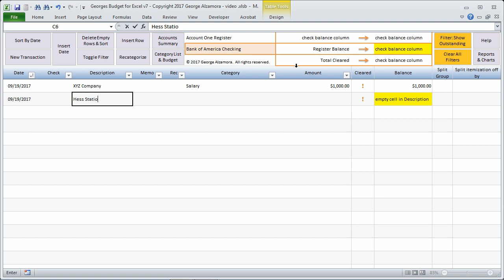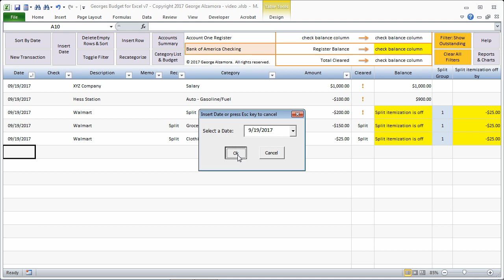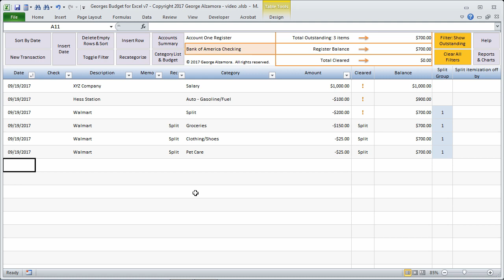Split transactions into different categories in Excel checkbook register | How to split transaction.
Checkbook Register Software with Split Transactions among different expenses and income budget categories

Georges Budget for Excel allow you to split transactions into separate categories whether income or expense categories using Excel checkbook register. How to split a transaction into different budget categories to improve accuracy of your budget.  Using Excel checkbook register to split transaction within the checkbook spreadsheet into different costs and spending categories.

Chapters:
0:00 Intro
0:10 Checking Account Register Transactions
0:47 How to enter a Split Transactions in Excel Checkbook Registers
3:30 Benefits of Splitting a Transaction: Better Budgeting
4:10 Running Balance in Excel Checkbook Register
5:00 Conclusion